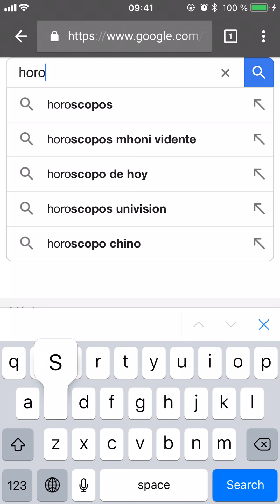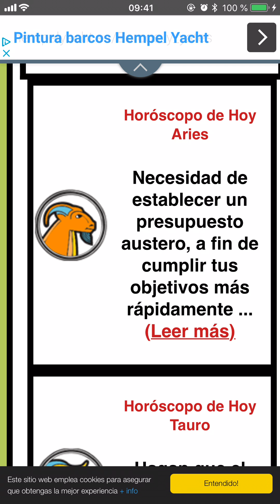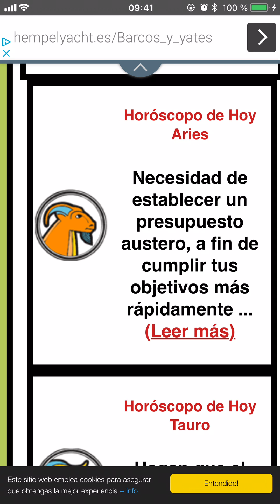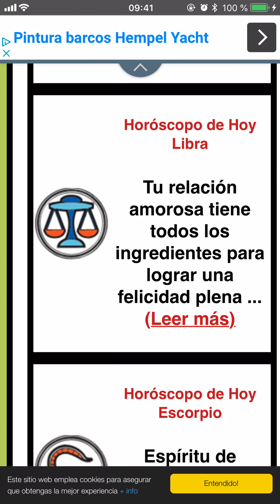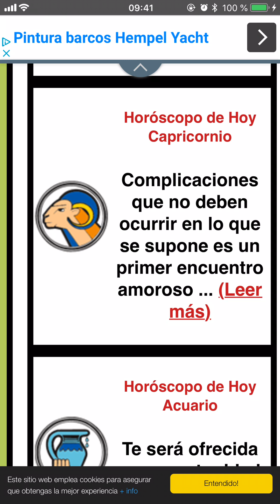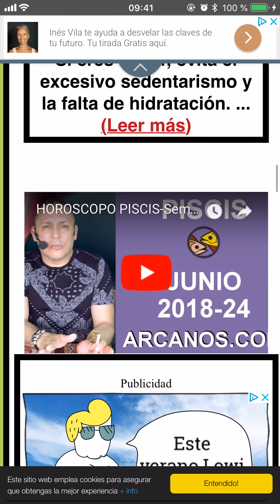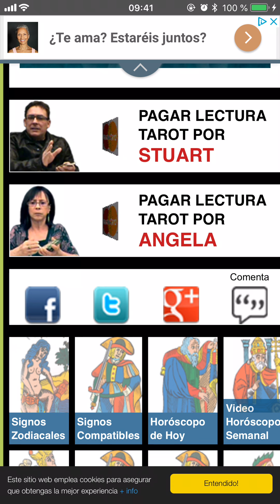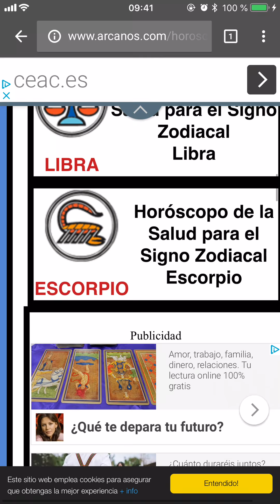HOROSCOPO DE HOY ARCANOS Viernes 15 de Junio de 2018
ARCANOS.COM

Consulta hoy mismo el Horóscopo de ARCANOS.COM, el más preciso, certero y completo de todo internet: 7 temas por signo zodiacal (Dinero, Trabajo, Profesión, Amor Parejas, Amor Solteros, Viajes y Amigos).

HOROSCOPO DE HOY ARCANOS Viernes 15 de Junio de 2018 (Vimeo)
HOROSCOPO DE HOY ARCANOS Viernes 15 de Junio de 2018 (DailyMotion)
HOROSCOPO DE HOY ARCANOS Viernes 15 de Junio de 2018 (Rumble)
HOROSCOPO DE HOY ARCANOS Viernes 15 de Junio de 2018 (PodBean)
HOROSCOPO DE HOY ARCANOS Viernes 15 de Junio de 2018 (LibSyn)
HOROSCOPO DE HOY ARCANOS Viernes 15 de Junio de 2018 (BlogTalkRadio)